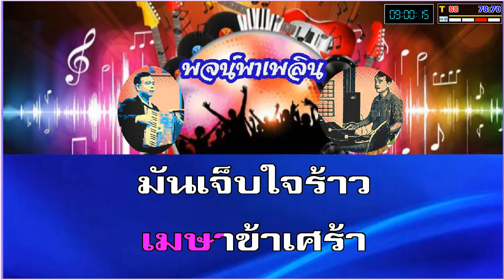เมษาเศร้า คาราโอเกะ จีระพันธ์ วีระพงษ์ A